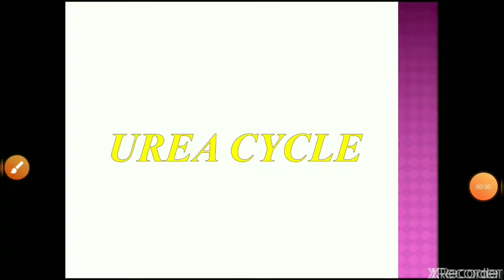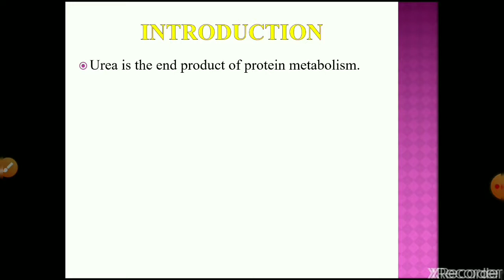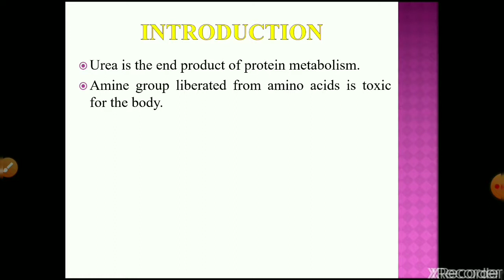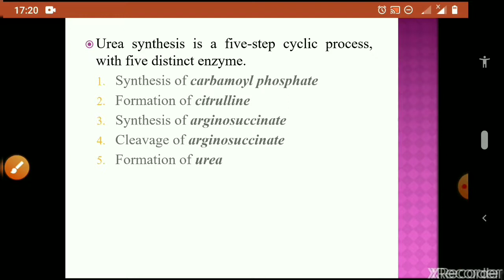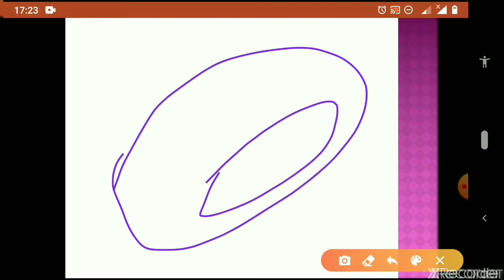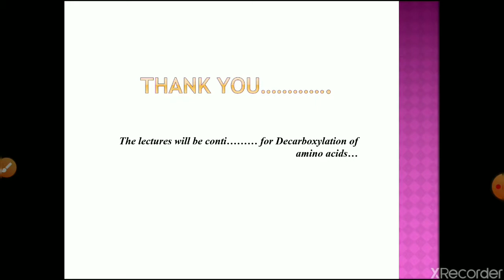UREA CYCLE I PART- III Metabolism of Amino Acids I Hindi I Biochemistry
Hygia Group of Institutions Lucknow